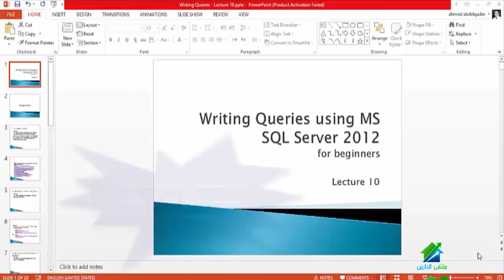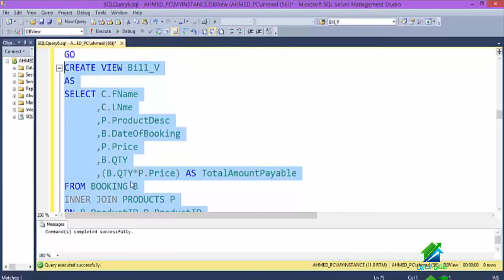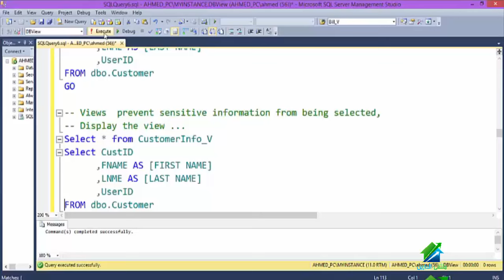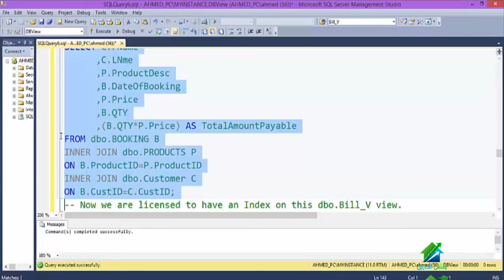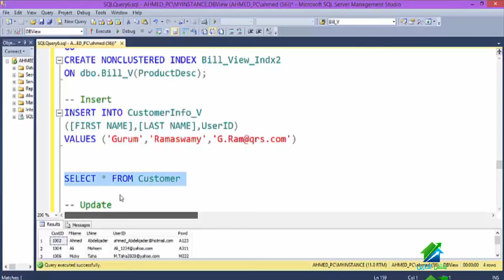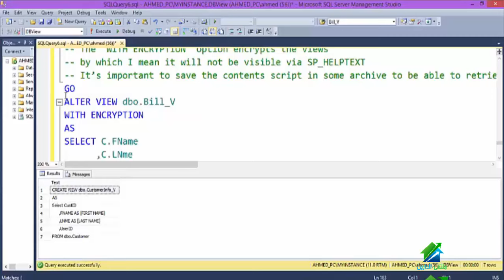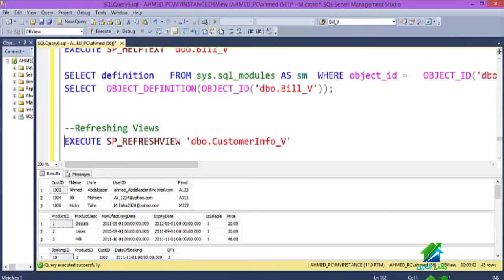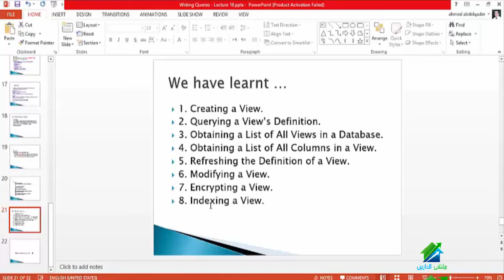Lec 10 | Managing Views | Aldarayn Academy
لمتابعة باقى محاضرات الكورس يرجى الضغط  علي الرابط ادناه
(¯´'•. Writing Queries Using MS SQL Server 2012 for Beginners | Eng. Ahmed Abdelqader¸.•'´¯)
☆.•**••الإيفينت الخاص بالدورة••**•.☆
☆.•**••(¯•.صفحة الأكاديمية على الفيس بوك ☆.•**••(¯•._
☆.•**••(¯•.☆للتطوع معنا فى فريق العمل.•**••(¯•.
☆.•**••(¯•.للتطوع للتدريس☆.•**••(¯•.